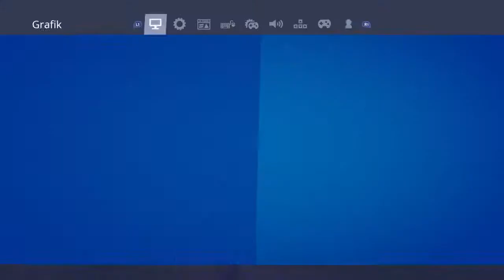Fortnite arianfn Standartskill